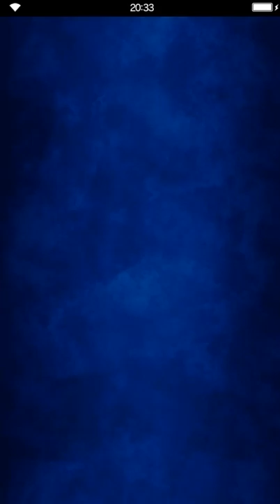Final Fantasy: Brave Exvius - Running through Daybreak - Cave of Crystals Support